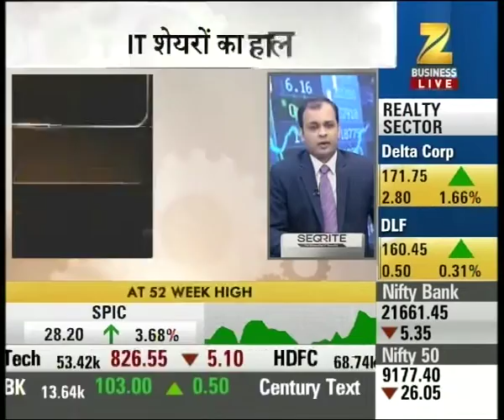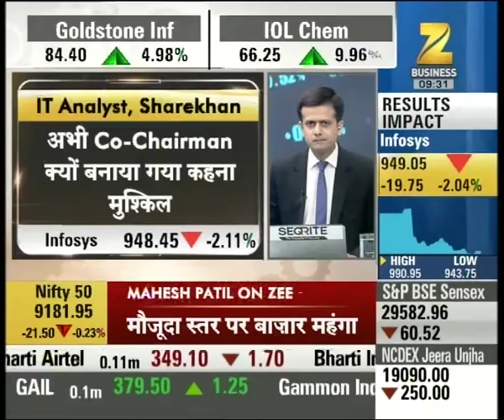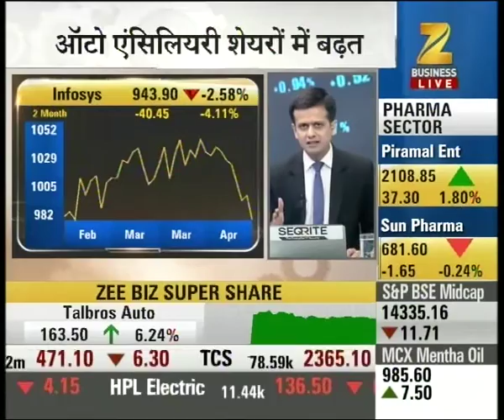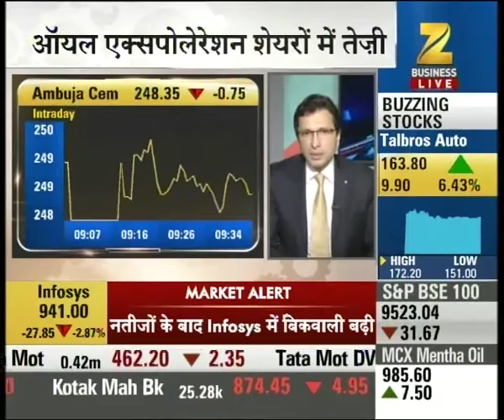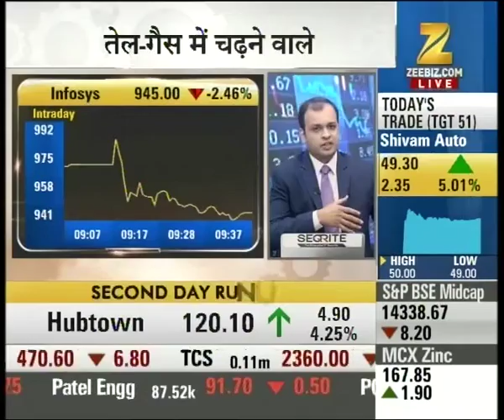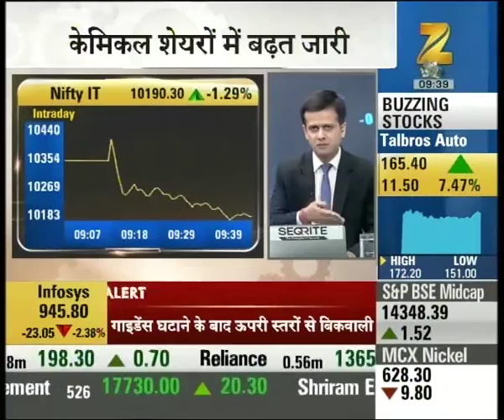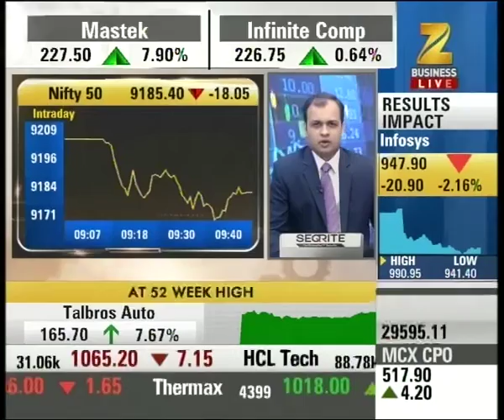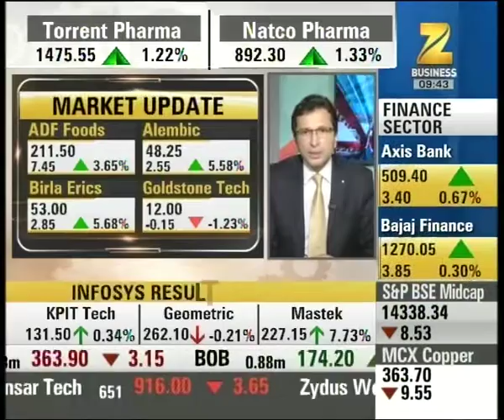IT analyst, Sharekhan said Q4 results of Infosys has not met the expectations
IT analyst, Sharekhan said Q4 results of Infosys has not met the expectations. Watch this special segment and get to know more here.